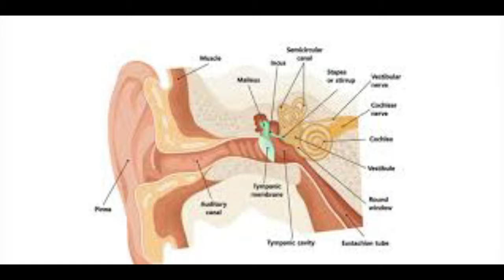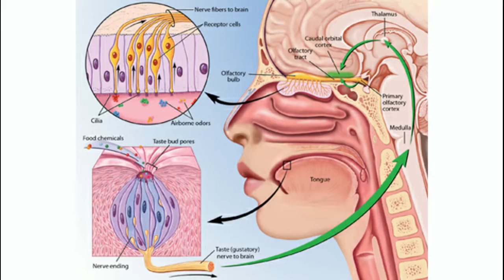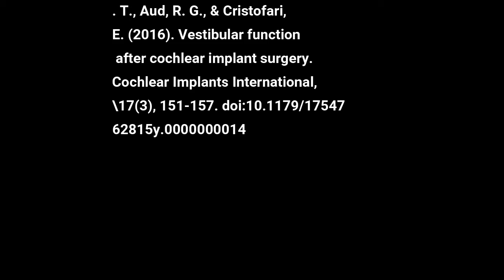GSR 300 Vlog